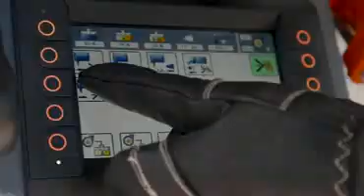ONE SEVEN - New generation 2018